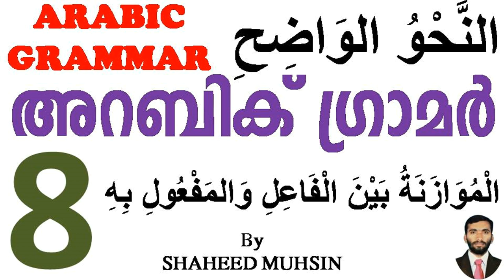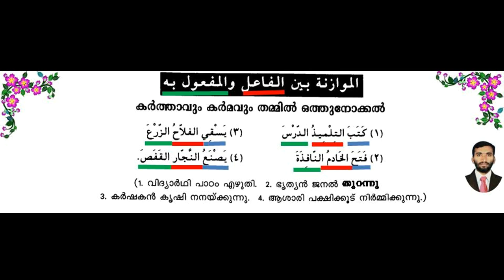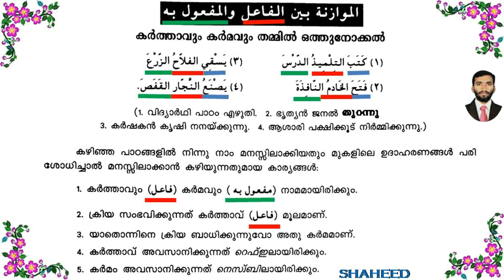ARABIC GRAMMAR LESSON 8(الموازنة بين الفاعل والمفعول به) IN MALAYALAM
COMPARE FAYIL WITH MAFOOL BIHI